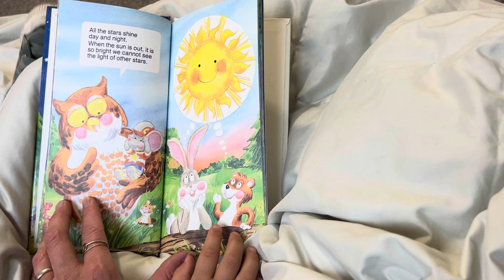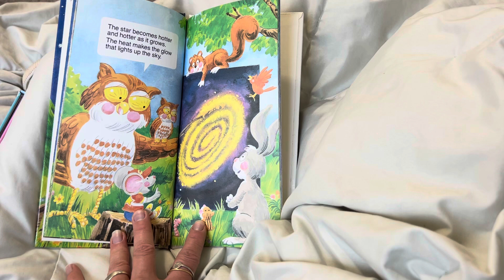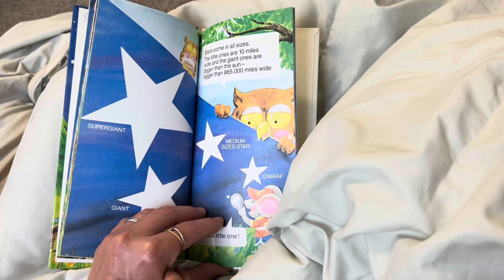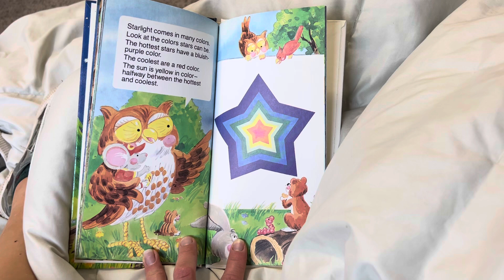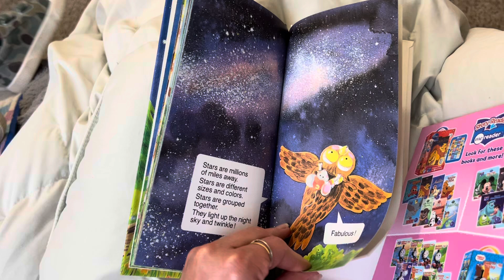What is a Star?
Kissy Reads What is a Star?